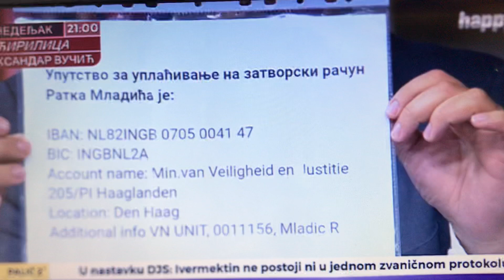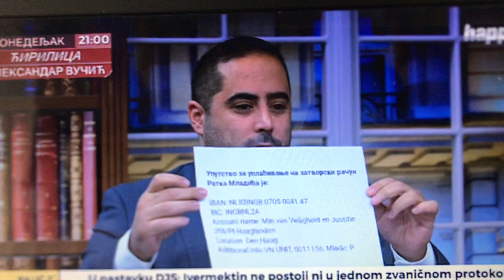Ziro racun za zlocinca Mladica